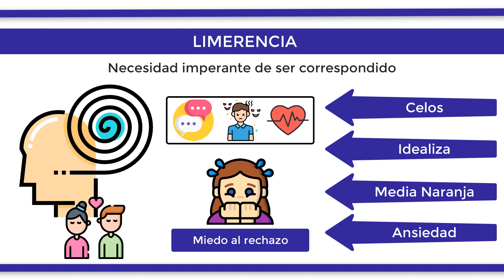¿Qué es la LIMERENCIA?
La limerencia es el estado mental involuntario resultado de una atracción romántica por parte de una persona hacia otra con una necesidad imperante y obsesiva de ser respondido de la misma forma. La limerencia surge por el temor de ser rechazado por parte de la persona obsesionada por la otra parte, de la que espera una total correspondencia. La limerencia puede llegar a provocar algunos efectos secundarios en el paciente como tartamudeo, temblores, sudoración, problemas de apetito o taquicardia, entre otros. Algunos ejemplos de personas que padecen de limerencia son aquellas que tienen muchos celos y que idealizan constantemente un futuro junto a la otra persona, que creen intensamente en el concepto de la media naranja o que sienten ansiedad por ver a su enamorado en todo momento que están separados.